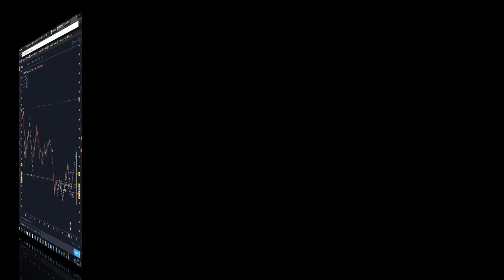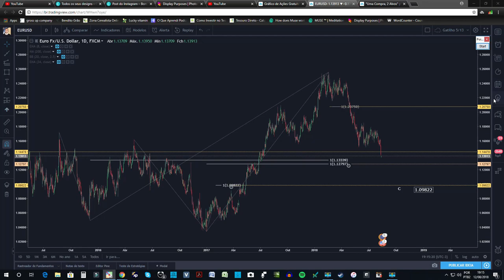Forex Semanal | EURUSD (2018)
Canal de Day Trade Iniciante | Day Trade Ao Vivo | Cursos

Neste vídeo eu mostro como utilizar simetria e aplicar níveis de Fibonacci para aumentar as chances do day trader iniciante de aprender e começar vencer na bolsa de valores.

Bruno Mazzoni | Trader desde 2010 | Contador | Sócio Fundador Do Portal Violinada